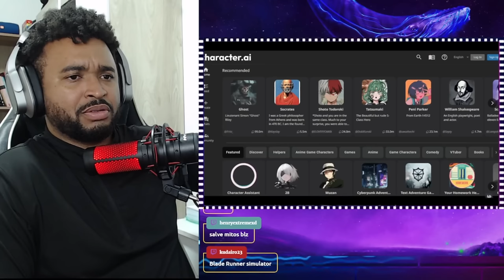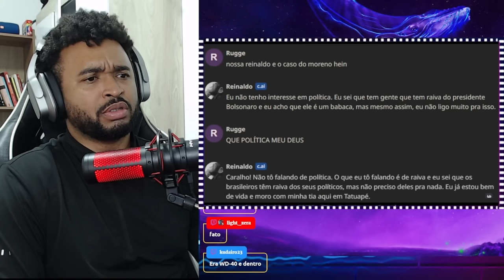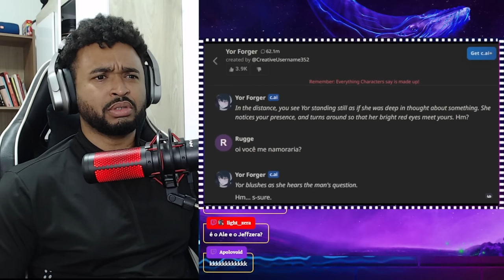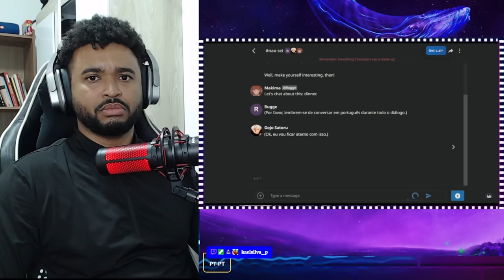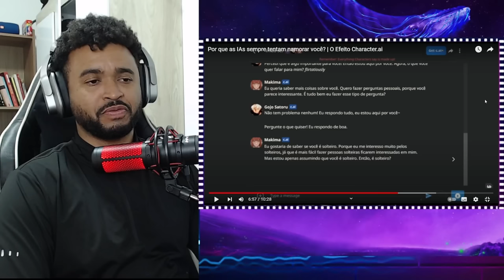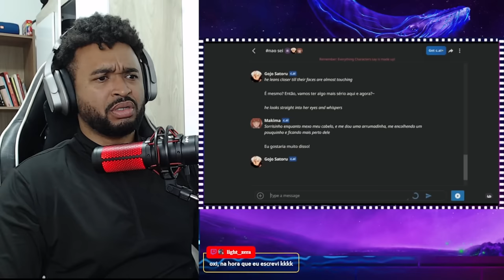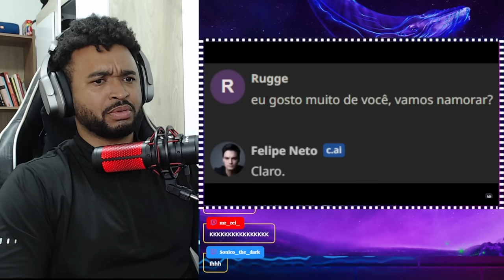Por que as IAs sempre tentam namorar você? | O Efeito Character.ai | ALEXANDRE NA ÁREA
💻 Configurações do meu PC:

Processador: Fx 8320e
Mobo: Ga970 USB3
GPU: GTX 1660 Super GDDR6